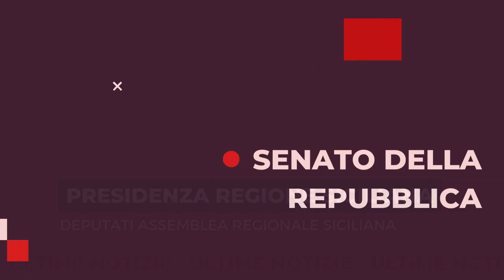TG QUOTIDIANO 16 SETTEMBRE 2022